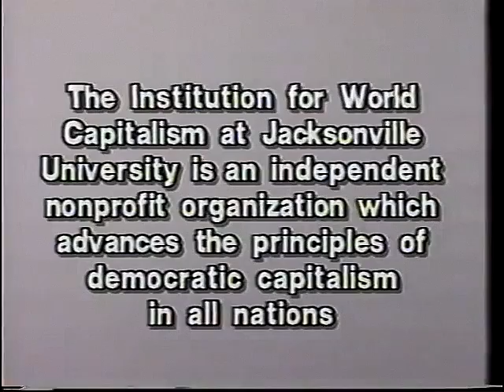Thomas Sowell: Economic vs Political Decision Making [Enhanced] [Complete]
On October 14th, 1993, Thomas Sowell delivered this speech at the Institution for World Capitalism, addressing multiple topics with persistent relevance for modern economics and politics.  Audio and video has been digitally enhanced.  This is nonprofit activity and the video has not been monetized.

We are making such material available in an effort to advance understanding of multiple academic topics. In accordance with Title 17 U.S.C. Section 107, the material on this site is distributed without profit to those who have expressed a prior interest in receiving the included information for research and educational purposes.